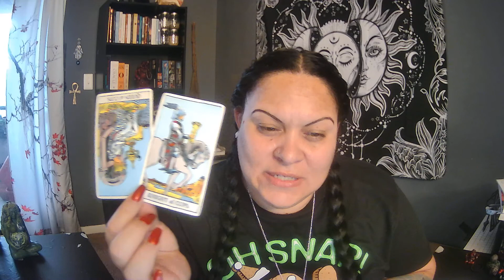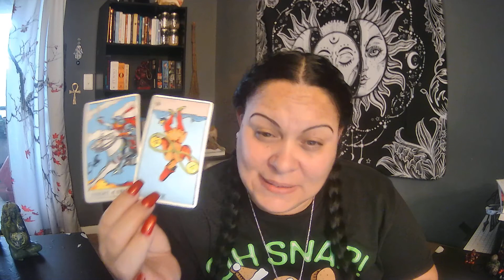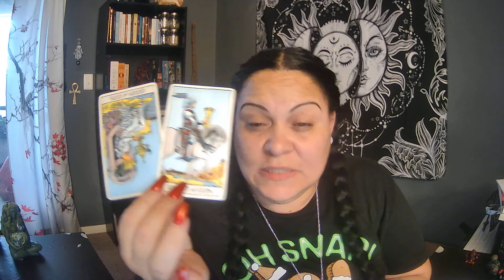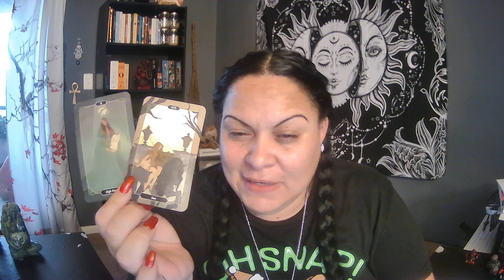♒️Aquarius-🤔Are they here for the love💓or tax money💰?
🤙🤩🤩Join My Facebook Group -Divine Moon Goddess Healers & Readings Soul Tribe on Facebook🤩🤩🤙

Things I teach & offer:
Psychic Tarot Academy Thursdays @8pm est thru zoom. - -Classes start back April 29th, 2021
Mediumship Level 1 Tuesdays @ 8pm est thru zoom  -Classes start back April 6th, 2021
Chakra Yoga Sundays 2pm est thru zoom with a certified fitness instructor